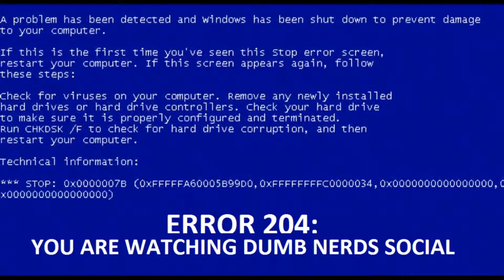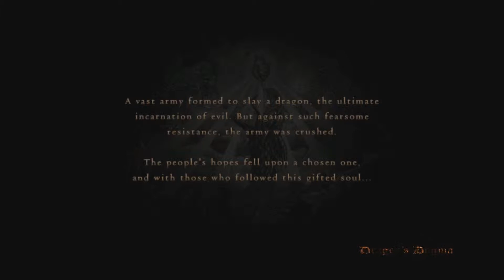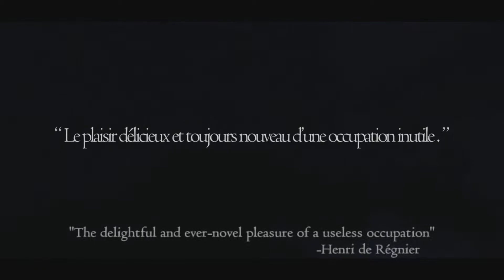Dragon's DOGma-Guest Starring Amanda Waller!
Tonight's episode guest stars our good ol' buddy Amanda Waller! She's gotten tired of Suicide Squad and decided that murdering dragons while rockin' it out to J-pop was the best solution for her anger management.
We know we were still in the starting area and barely got much done but this was just way too much fun. This may not be a full playthrough but we will definitely come back to this to see more of it all.